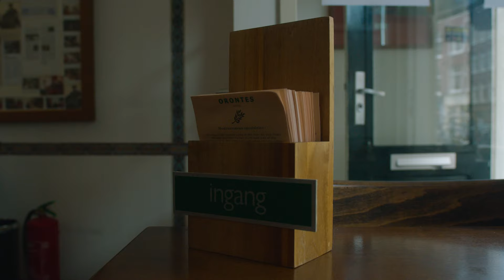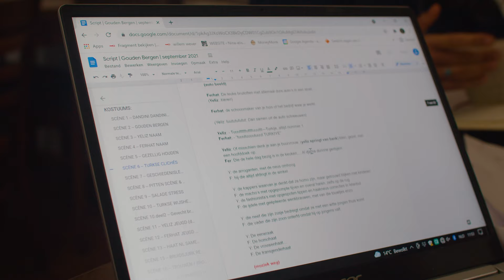Nina-Elisa Euson, Ferhat Kaplan, Remco Hazewinkel & Yeliz Dogan – Culturele Prijs Noord-Holland 2021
Deze bijzondere samenwerking in podiumkunsten leverde een lecture performance op over privileges. In de voorstelling ‘Gouden bergen' gaan Ferhat Kaplan en Yeliz Dogan op zoek naar hun privileges als “derde generatie gastarbeiders” in Nederland. Deze voorstelling is geschreven en geregisseerd door Nina-Elisa Euson. De voorstelling wordt in een muzikaal bedje gelegd door Remco Hazewinkel en gevuld met animaties van Kabo Lam.

De Culturele Prijs Noord-Holland wordt jaarlijks uitgereikt door het Prins Bernhard Cultuurfonds Noord-Holland aan een persoon, groep of instelling die zich bijzonder verdienstelijk heeft gemaakt op het gebied van cultuur, amateurkunst of natuurbehoud. Elk jaar wordt de prijs uitgereikt in een andere regio van de provincie Noord-Holland. Dit jaar is het de beurt aan de regio Amsterdam.

Videocredits: Simon van der Zande